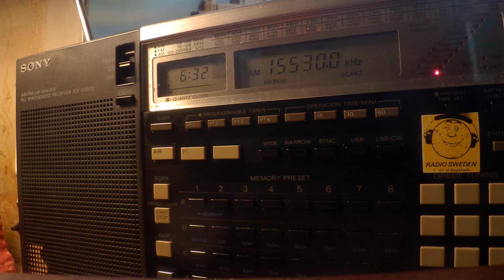15 04 2020 MOI Radio Kuwait in Arabic to WeEu 0630 on 15530 Kabd Sulaibiyah